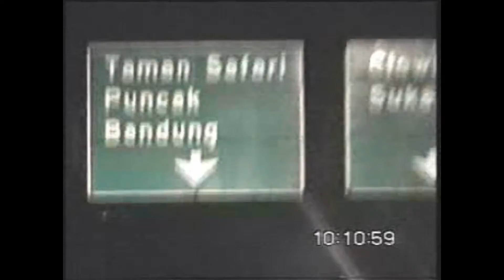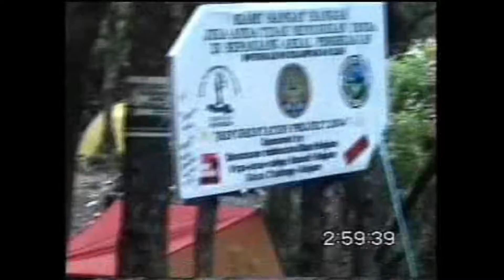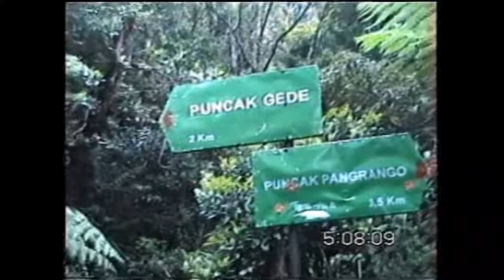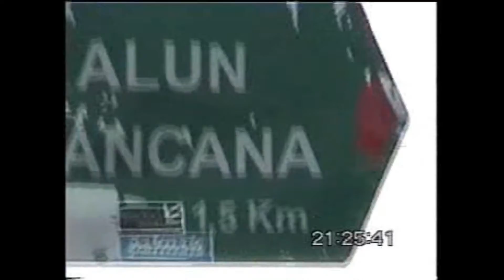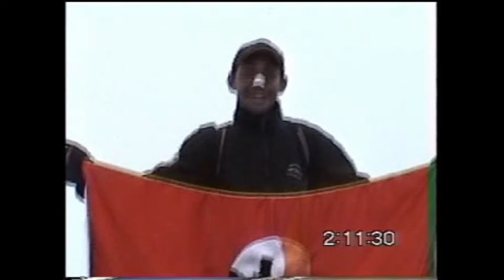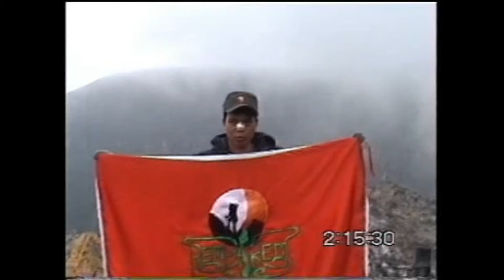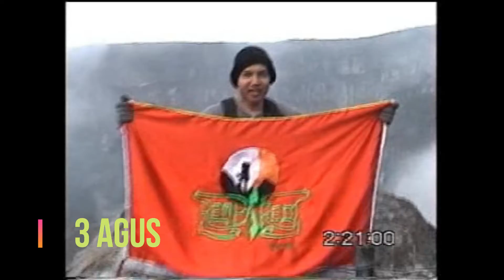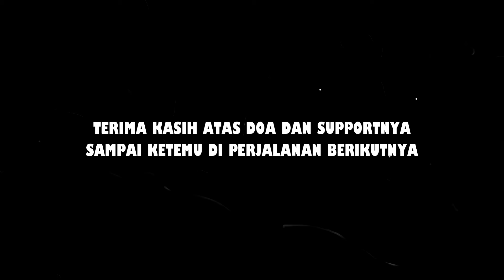REMPAKEM - EKSPEDISI GUNUNG GEDE JULI 2005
Remaja Masjid Jami Al Furqon Rawasari
mengadakan REMPAKEM - Remaja Masjid Pada Kemping ke Gunung Gede 1 tahun 2005..

catatan sejarah kami para pecinta alam berbasis remaja masjid

mohon maaf gambarnya rada kurang baik karena direkam menggunakan handycam seadanya di tahun 2005